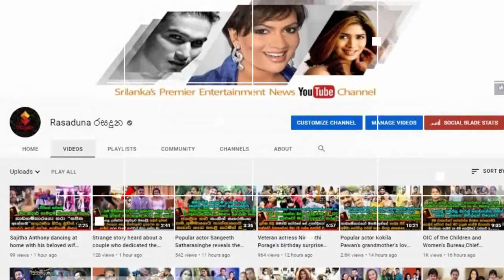සීතල ලන්ඩනයේ ඉදලා කූඹියෝ ජෙහාන්ගේ පුංචි කූඹි පැටියා උපන්දිනේ සමරපු හැටි| Thumindu Dodanthenna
කූඹි පැටියා උපන්දිනේ සමරලා..🥳🥳😍😍
සුභම සුභ උපන්දිනයක් මගේ කොල්ලෝ..!
සීතල ලන්ඩනයේ ඉදලා කූඹියෝ තුමිදුගේ පුංචි පුතා උපන්දිනේ සමරපු හැටි මෙන්න

Thumindu Dodanthenna
Kubiyo,
Kumbiyo Jehan,
Kumbiyo Jehan Family,
Kumbiyo thumindu dodanthenna,
Thumindu Dodannthenna Family,
Kalani Dodanthenna,
Thumindu Dodanthenna son,
Thumindu Dodannthenna wife,
Thumindu Dodannthenna Life in England,
Thumindu Dodannthenna tele dramas,